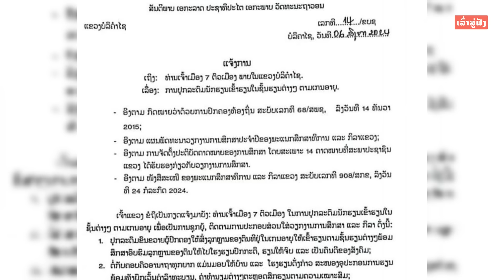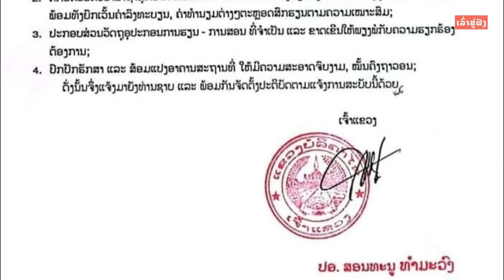ຂ່າວດີ ເຈົ້າແຂວງບໍລິຄຳໄຊ ແຈ້ງການ ຫ້າມໂຮງຮຽນເກັບຄ່າລົງທະບຽນ ຄ່າທຳນຽມຈາກນັກຮຽນ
ບໍ່ພາດຂ່າວສານການເມືອງລາວ
ຂໍຂອບໃຈທີ່ກົດຕິດຕາມ ແລະ ຮັບຊົມວີດີໂອເປັນກຳລັງໃຈໃຫ້ທີມງານ “ເລົ່າສູ່ຟັງ”